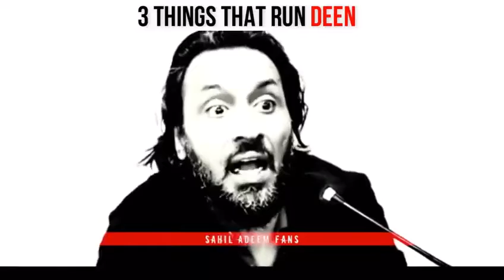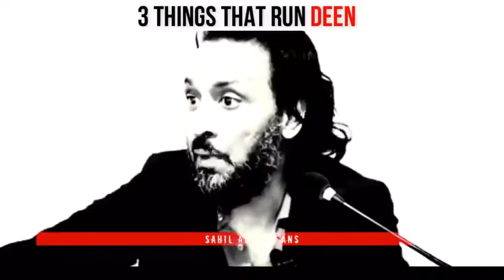3 Things That Run DEEN,,!!! Sahil Adeem